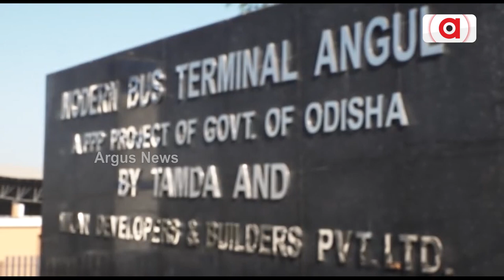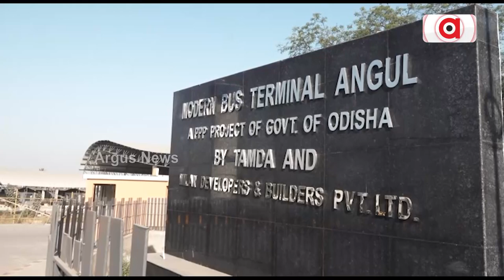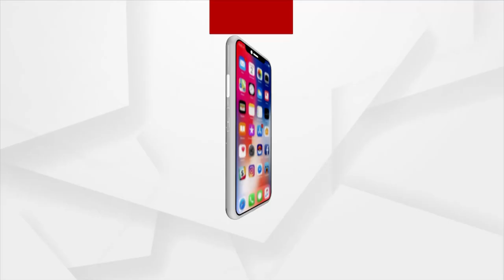Parking Woos At Angul's New Bus Terminal!